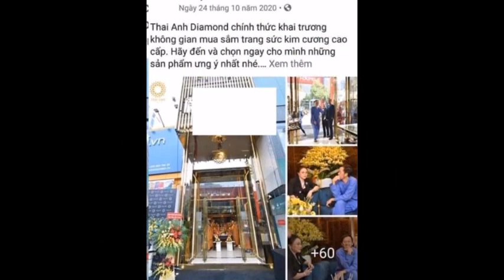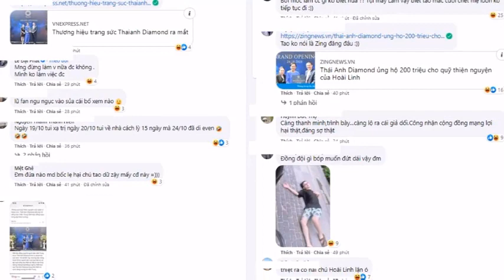🔴Hoài Linh Bị CĐM Tìm Ra Bằng Chứng Nói Dối Trắng Trợn